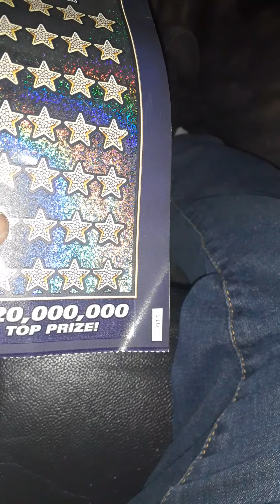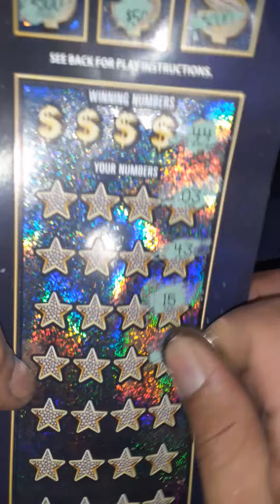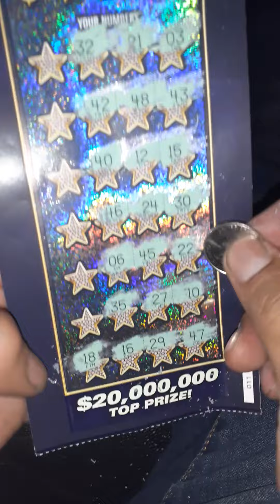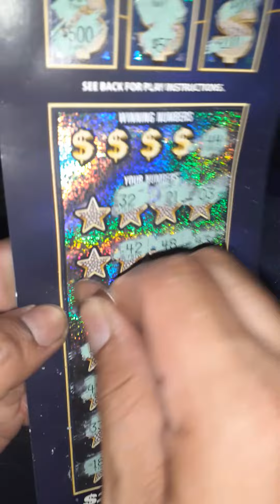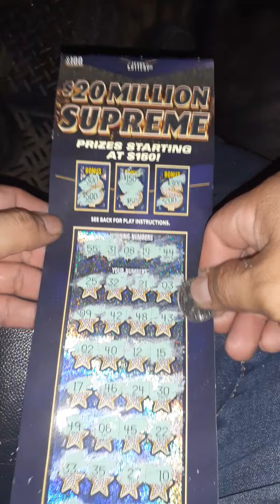20 million supreme part.3. ticket #11 Texas lottery scratch off tickets 2-24-2022